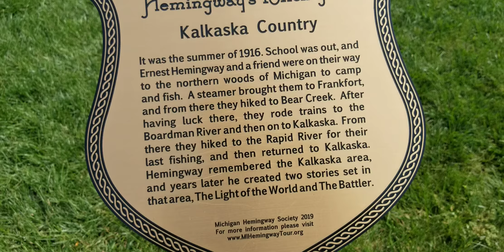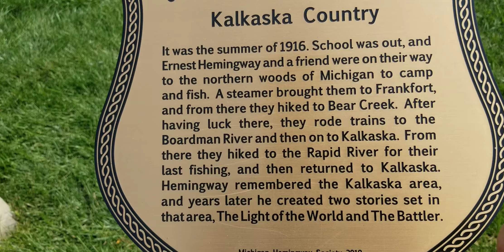Grayson Goss and ILona Goss and The National Trout Memorial Kalkaska Summer 2021